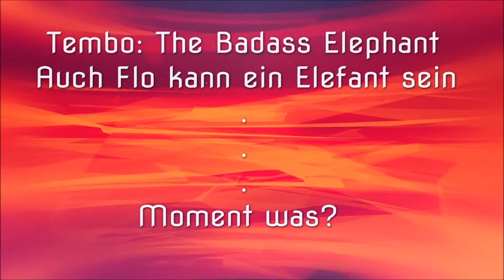Tembo the Badass Elephant - Let´s Play 12 - Laser Chaos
In Shell City wurde nach einem verheerenden Angriff der PHANTOM-Streitkräfte der Notstand ausgerufen. Die Nationalgarde steht den schrecklichen Kriegsmaschinen hilflos gegenüber und deshalb zieht sie im Kampf gegen das Böse ihren letzten Trumpf: ein Erdnuss-mampfender und aggressiv stampfender Obersuper-Elefant muss die Situation retten: Manege frei für TEMBO THE BADASS ELEPHANT!

Infos zum Game:
Publisher: SEGA
Entwickler: Game Freak
Art: Jump ’n’ Run

Wichtiger Hinweis: Alle Rechte für das Spiel liegen beim Entwickler/Publisher Wenn euch das Spiel gefällt, unterstützt die Entwickler und kauft euch das Spiel im original

Technische Infos
Plattform: Xbox One
Bild: GameCaptureHD60
Ton: Audacity
Mikro:Blue Microphones Yeti
Schnittprogramm: Magix Steam Edition